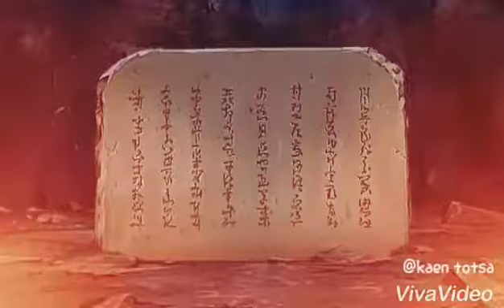Ashura and indra amv time of dying